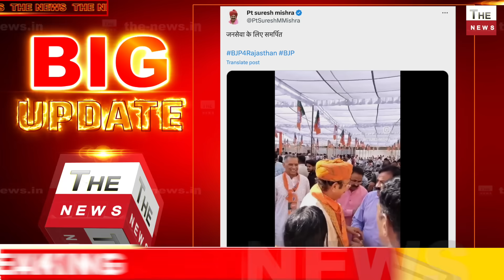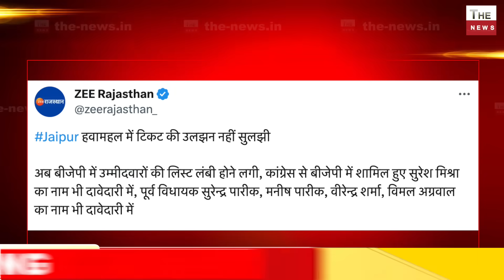सचिन पायलट के बेहद करीबी दिग्गज कांग्रेस नेता BJP में शामिल Sachin Pilot के समर्थक की खून की चिट्ठी